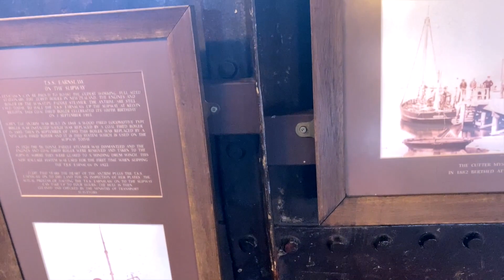Steamship Cruise and Skyline | Roy Sec